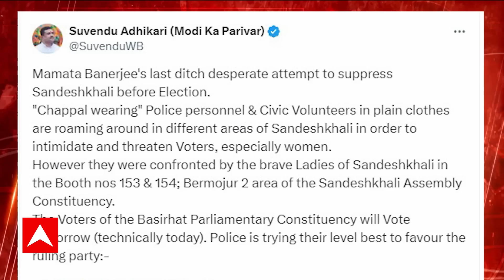Sandeskhali:'চপ্পল পরা পুলিশ ও সিভিক ভলান্টিয়াররা সন্দেশখালির ভোটারদের হুমকি দিচ্ছে',পোস্ট শুভেন্দুর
ABP Ananda LIVE: 'ভোটের (lok sabha election)আগে সন্দেশখালির (sandehskahli)কণ্ঠরোধ করার সর্বশেষ চেষ্টা'। 'চপ্পল পরা পুলিশ আর সিভিক ভলান্টিয়াররা সন্দেশখালির ভোটারদের হুমকি দিচ্ছে'। 'হুমকি দেওয়া হচ্ছে সন্দেশখালির মহিলাদের, তাঁরা সাহসের সঙ্গে মোকাবিলা করছেন'। শাসক দলকে প্রাণপণে সমর্থন করছে পুলিশ, এক্স হ্যান্ডলে পোস্ট শুভেন্দু অধিকারীর(suvendu adhikari)। 'মধ্যরাতে মমতা বন্দ্যোপাধ্যায়ের নির্দেশে বেড়মজুরে বিজেপি বুথ এজেন্টদের বাড়ি গিয়ে হুমকি দিচ্ছে রাজ্য পুলিশ'।'মহিলাদের হেনস্থা করা হচ্ছে, তাঁদের ভোটার কার্ড ছিনিয়ে নেওয়া হয়েছে'। 'আলো নিভিয়ে এসব চলছে, তৃণমূলের(tmc) গুন্ডারা পুলিশকে পথ দেখাচ্ছে'। পাপের ফল ভুগতে হবে মমতা বন্দ্যোপাধ্য়ায়কে, এক্স হ্যান্ডলে পোস্ট অমিত মালব্য়র।